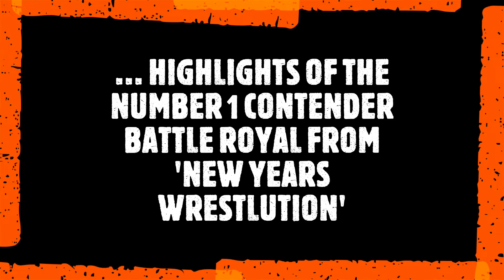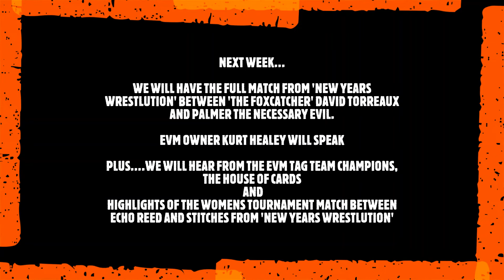EVM SHOWCASE EP.4 11/03/22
This week Abel Evans goes one on one with the debuting Kie Harper. And we show what happened in the number 1 contenders battle royal from 'NEW YEARS WRESTLUTION', who became the next challenger to EVM Champion David Eton?